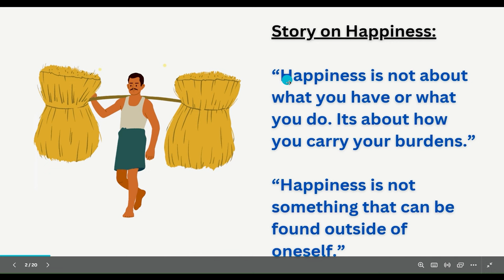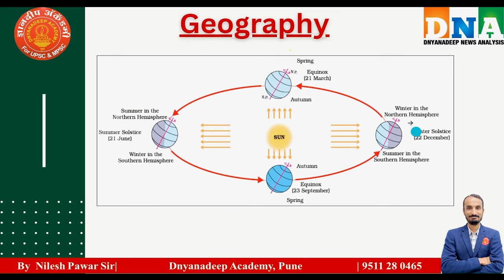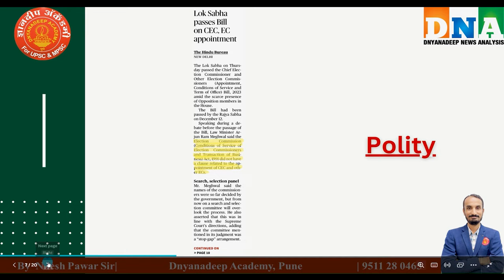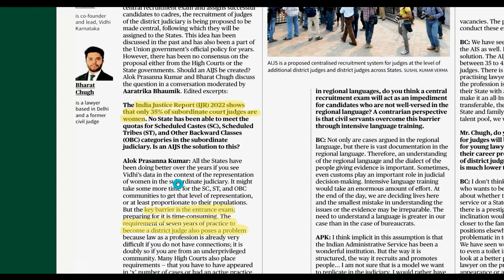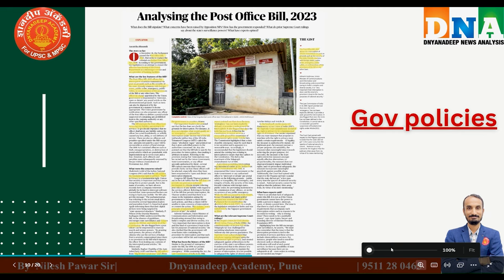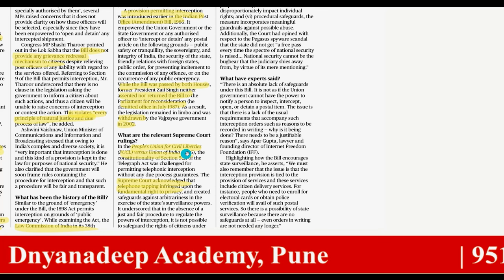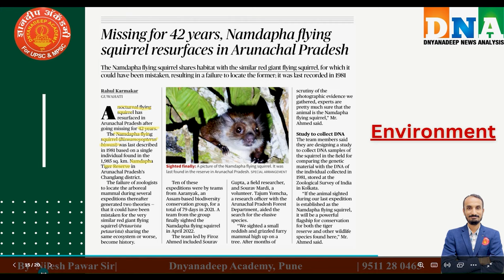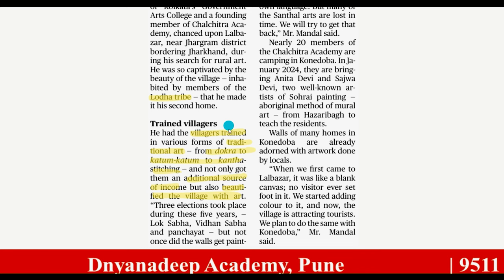MPSC Current Affairs | Daily News Analysis | By Nilesh sir